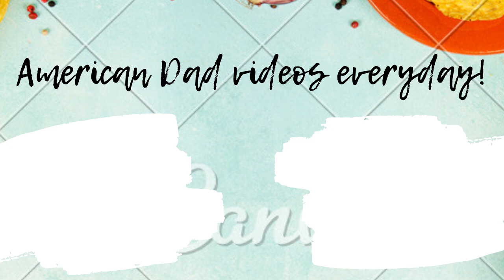American Dad - Steve Goes To The Jail